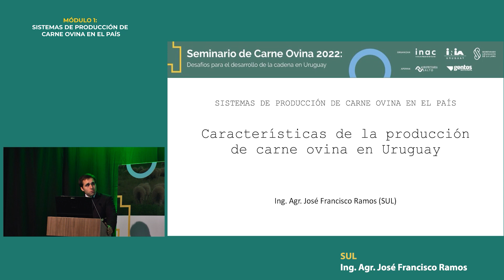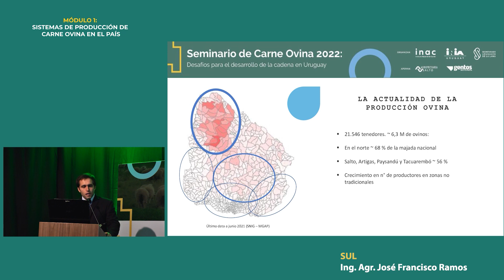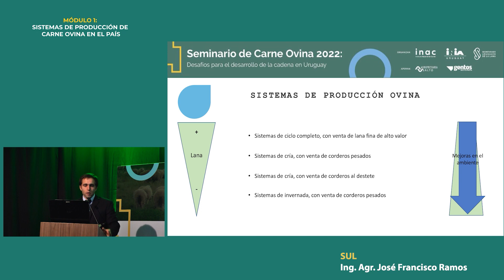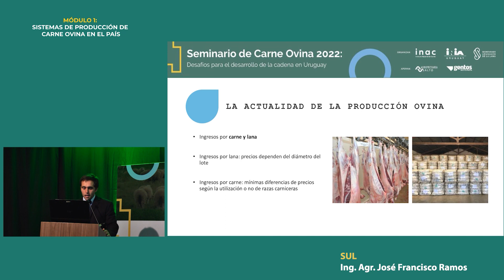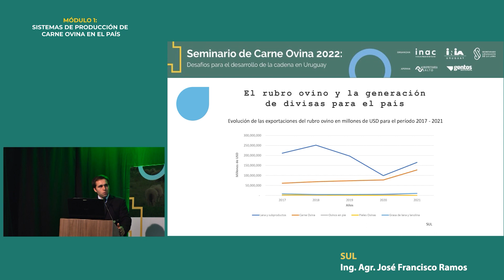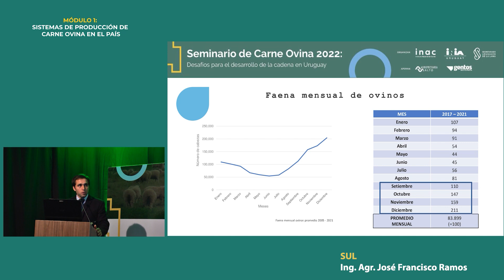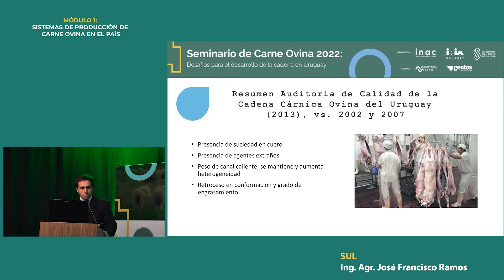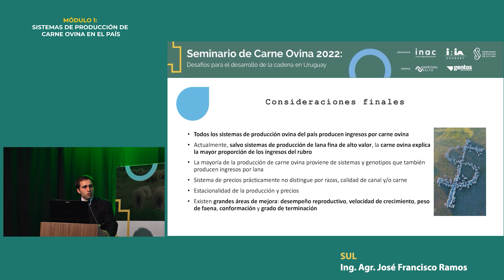Módulo 1 - Características de la producción de carne ovina en Uruguay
Ing. Agr. José Francisco Ramos - SUL